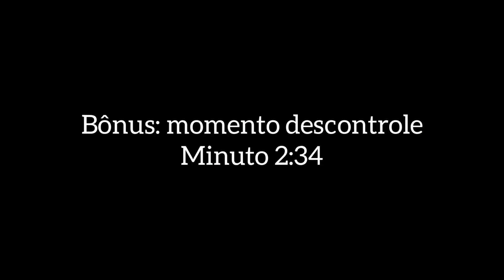Una Cerveza voy a Tomar - [LEGENDADO] Canto Paraguaio, La Mejor Hinchada del Pais, do Cerro Porteño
Letra:

Una cerveza voy a tomar
De la cabeza yo quiero estar, y acompañarte

En cualquier cancha
A donde sea, con vos
Muchas veces sufri y lloré
Y nada de eso pudo cambiar mi sentimiento

Sos mi alegria
Daria la vida por vos

Porque vos
Desde chico sos mi enfermidad
De la que nunca me quiero curar
Y nadie lo pueda entender
Yo te quiero ver campeón
Ciclón, ciclón.

PT/BR

Uma cerveja eu vou tomar
Chapado eu quero estar, e te acompanhar

Em qualquer estádio
Aonde seja, com você
Muitas vezes sofri e chorei
E nada disso pôde mudar meu sentimento

És minha alegria
Daria a vida por você

Porque você
Desde pequeno é a minha doença
Da qual nunca quero me curar
E ninguém pode entender
Eu quero te ver campeão
Ciclón, ciclón.